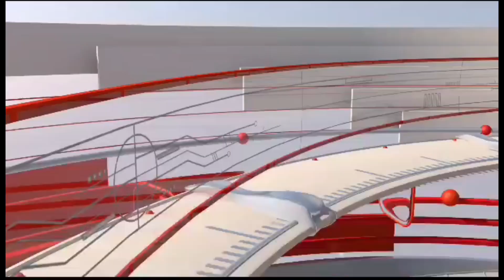खाटू श्याम राजस्थान तक पदयात्रा